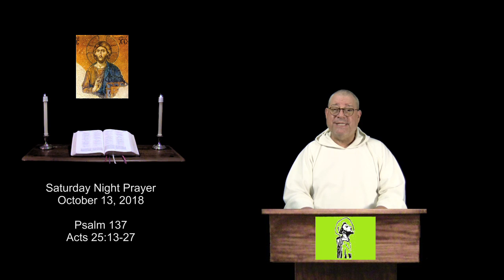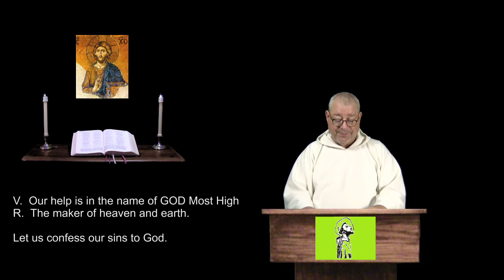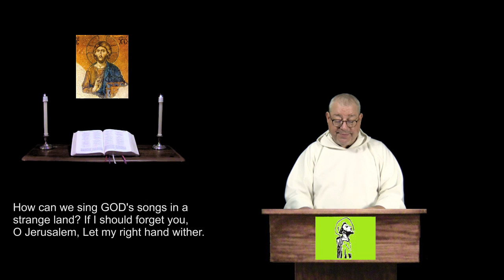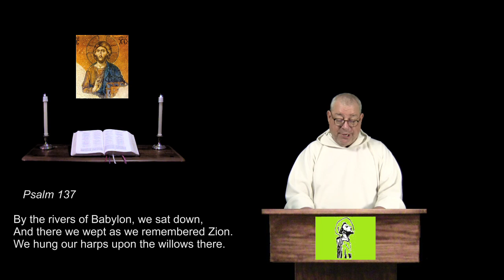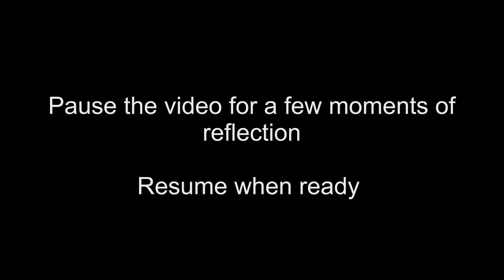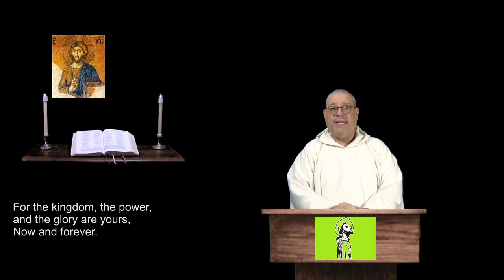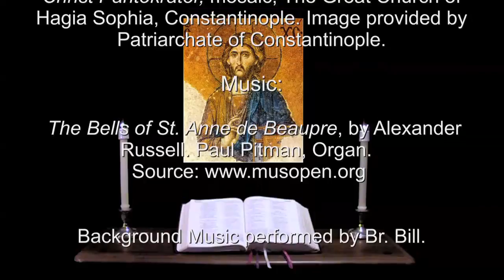13 Oct 2018 Saturday Night Prayer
Psalm 137.  Acts 25:13-27.  For Christians of all denominations, a prayerful recitation of the Bible in a daily format.  For more info and prayer requests: